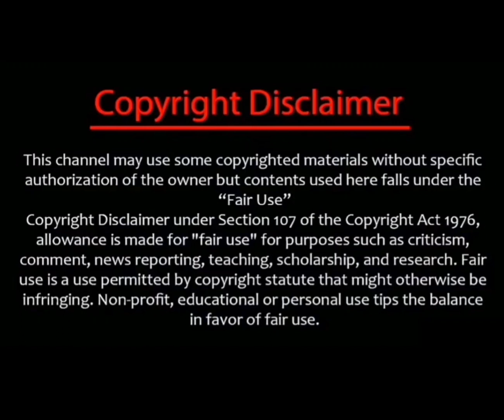எதிர்நீச்சல் சீரியல் சக்தி ஜீவானந்தம் பற்றி தெரிந்துகொள்வாரா🤔🔥/ethirneechal